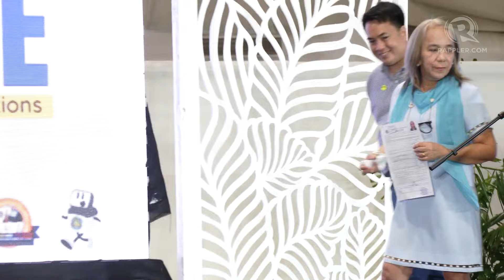Ex-COA commissioner Heidi Mendoza joins Senate race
Former Commission on Audit commissioner Heidi Mendoza is running for senator, saying her track record of fighting corruption for nearly three decades is proof she has the credentials to be part of the upper chamber.